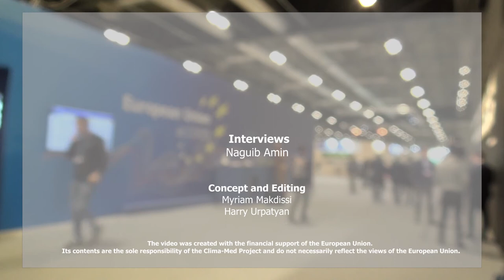COP25 Clima Med Interviews Mr Mohamed Sefiani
Clima-Med's Team Leader Naguib Amin talks with Mr. Mohamed Sefiani, Mayor of Chefchaouen (Morocco) and Board member of the Global Covenant of Mayors (GCoM) on how climate actions can be implemented in the transition of South Mediterreanean countries towards low carbon economies and what are the needs of municpal teams to mainstream climate actions at the local level.